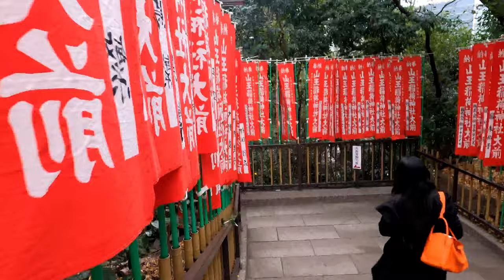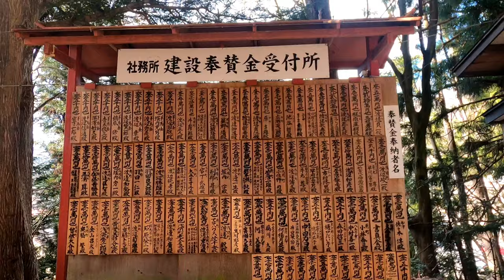Japan 2020 Part 2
A glimpse of what Tokyo, Japan can offer.